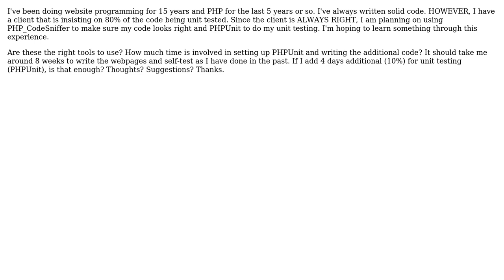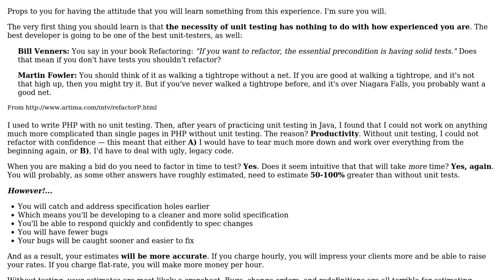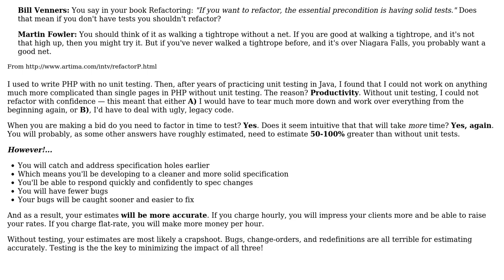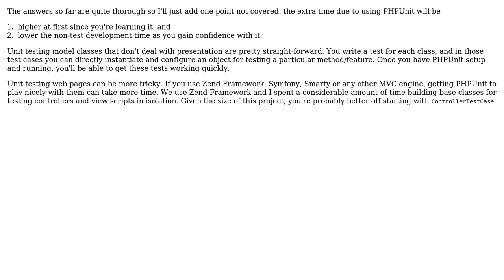Software Engineering: How do I quote a job with PHPUnit? (4 Solutions!!)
Software Engineering: How do I quote a job with PHPUnit?